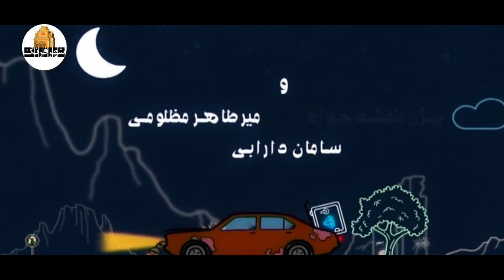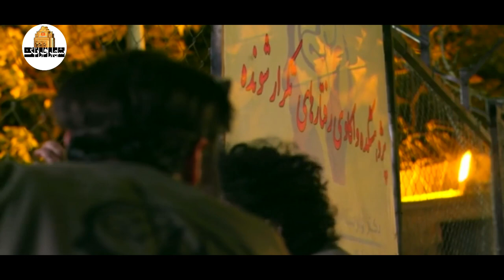جدیدترین سریال کمدی - خود خواسته - قسمت 7| Khod Khasteh - Part 7